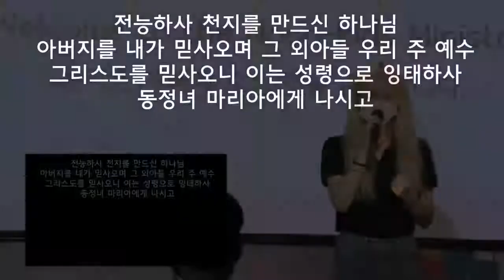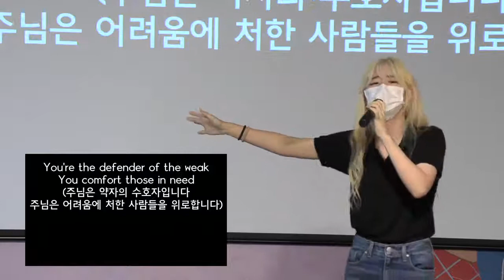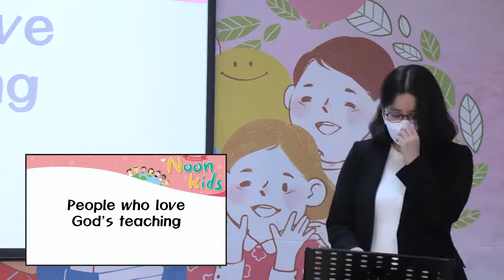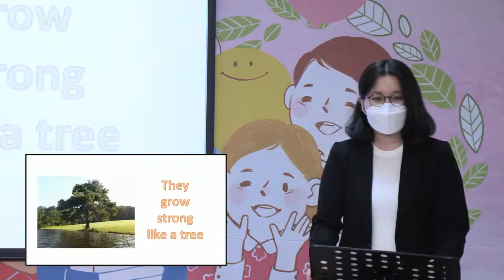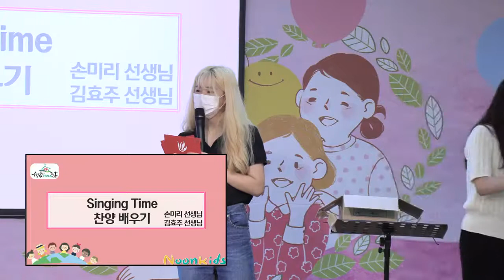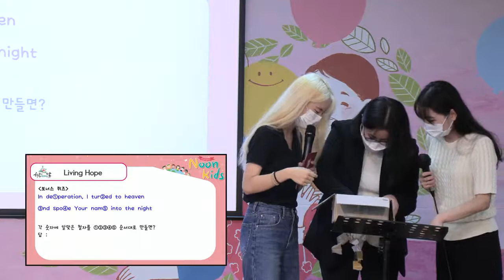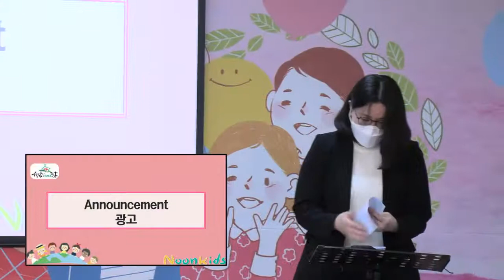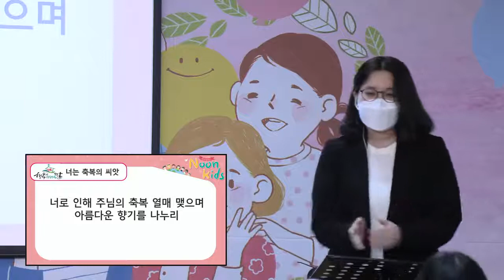[2021.09.05]경산중앙교회눈키즈/People who love God's teaching/한수빈 전도사